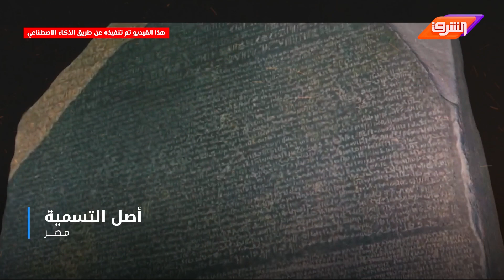لما سألنا الذكاء الإصطناعى عن أصل التسمية لـ مصر .. دي كانت الإجابة ومعلومات لأول مرة تسمع عنها